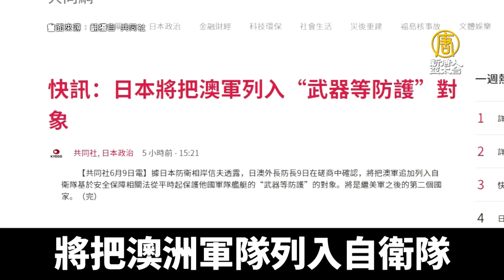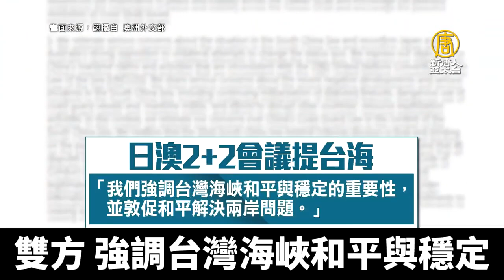日澳2+2會談 聯合聲明首強調台海穩定重要性｜@ChinaBreakingNewsTV ｜20210610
G7七國領袖峰會本周將登場，遇期關切台海　繼續看到，日本和澳洲9日舉行外交及國防「部長2加2會談」，確認把澳洲軍隊，列入日本自衛隊保護他國艦艇的對象。也首度在聯合聲明中，「強調台灣海峽和平與穩定的重要性」。